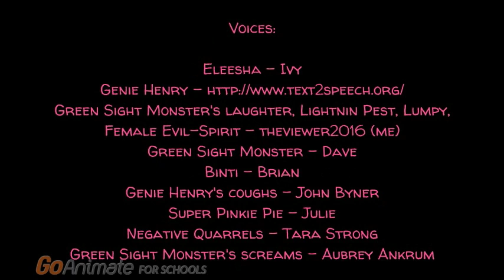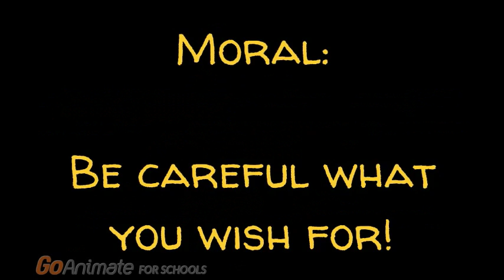When You Wish Upon a Lamp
This video contains allusions to the HTF TV episode, "As You Wish".  Pinkie Pie is not a pony, but a super-heroic human (like she was in the first Equestria Girls film along with the rest of the Mane 6), but she doesn't do anything to save the day.

Pony Models used:

Evil-Spirits (except for their buttocks, flanks and back legs) and Bronies except Pinkie Pie